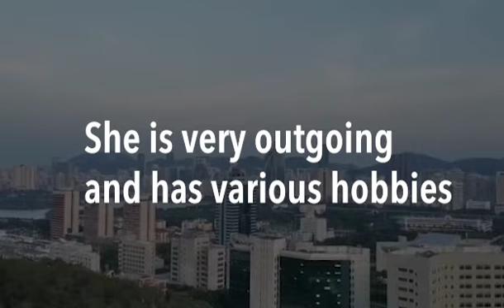Yuxuan Chen | Student in Xiamen, Fujian Province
LANSING, MI – During the Mid-Autumn Festival in China of 2020, at the beginning of October, MBN China Channel initiated a new video campaign bringing up the daily life and interesting stories about different K12 students from China from other various cities.

Yuxuan Chen is a Grade 11 student in No.6 middle school in Xiamen, Fujian Province, China. Her English name is Gloria. In this video, she shares the experience of initiating the dietary supplement research in her hometown during this summer. She also is excited to reveal the results and outcomes of the research at the end of the footage.